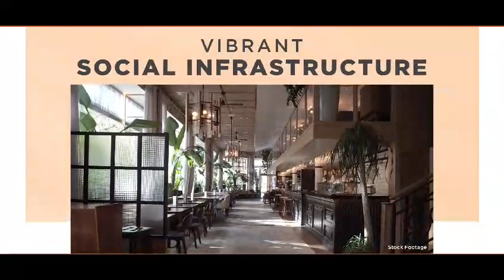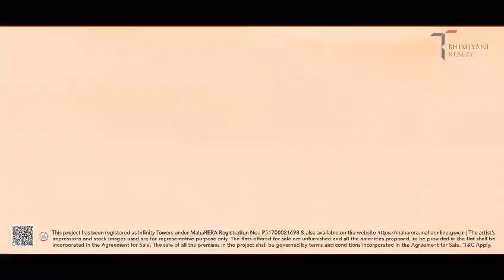The Verraton For Sale Manpada Thane 2BHK start from 1.63Cr All Inclusive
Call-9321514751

THE VERRATON, MANPADA , TIKUJINI WADI ROAD, THANE

Presenting 🔥🔥The Verraton 🔥🔥

 BOOKING WINDOW OPEN

▶️ 2BHK - 840 carpet

💥 Price - 1.63 CR All Inclusive For First 54 Units Only 💥

✅ Floor preference
✅ View preference
✅ Priority pass to experience a site tour
✅ Exclusive payment plans and much more...
✅ Sample Flat Ready
✅ Jodi Option Available

💯 An epitome of Comfort &  Luxury 💯

✅ A 43-acre prime corner estate located at the foot of  Yeoor Hills.

✅1500+ trees, vast landscape & infinite experiences.

✅ Limited Inventories of luxury

✅ Exclusive low density project,  with only 4 flats per floor and best Air quality across Thane.

✅ Air quality Index : 27

✅ Finest gentry across Thane

✅ Tower with only 3/4 Flats per floor

✅ 35000 sq.ft. Grand Club House

✅ 13,000+ sq.ft. aqua zone with swimming pool, jacuzzi, poolside bar & lounge, etc.

✅ Most Spacious Homes of Thane

✅ Timeless architecture inspired from Europe’s finest across the bungalows & the clubhouse

✅️An outdoor sports arena with cricket, tennis & basketball court.

✅️ Gentlemen’s corner with Golf putting greens & a Billiards lounge.

✅️ World-class gym, themed spa & much much more

These are curated by the world’s leading hospitality design firm 'The Studio HBA' & are Limited Edition